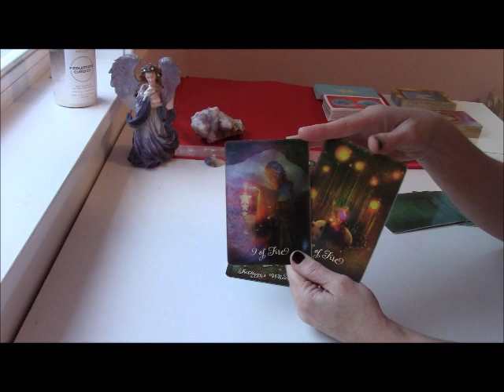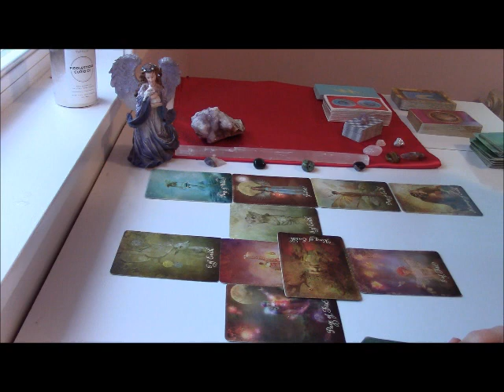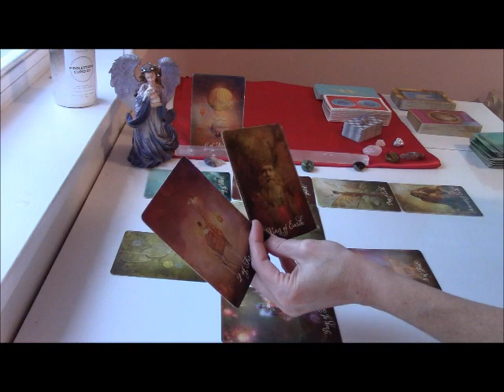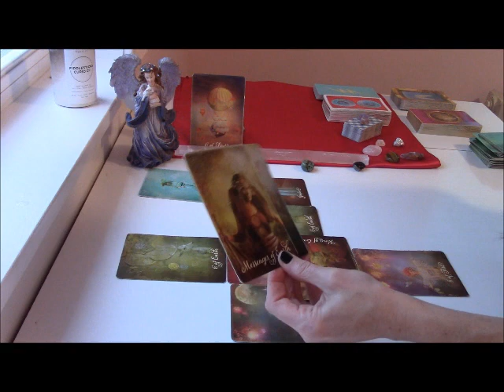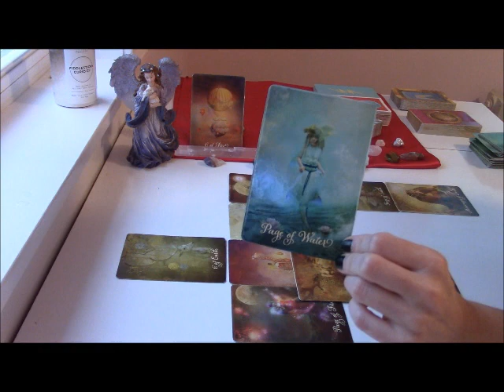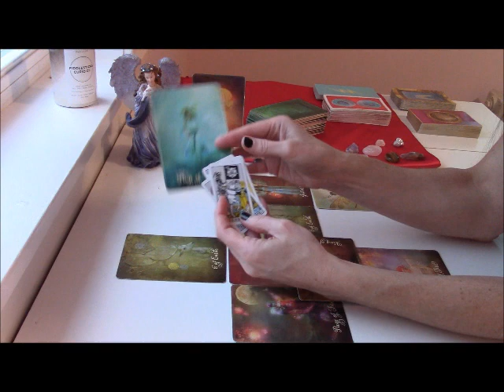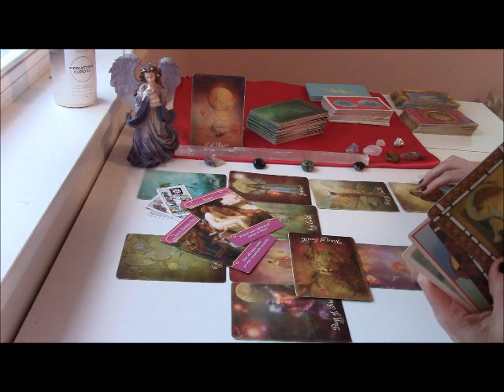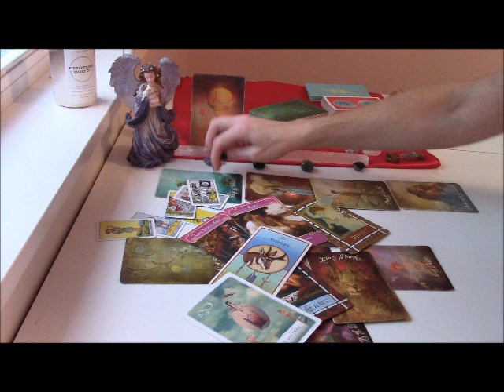Aquarius November 2020 *CREATIVE POTENTIAL IS HUGE: INVEST & INVENT*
Here is your November 2020 Tarot & Oracle Forecast regarding any pressing issue for your sign. All readings are General in nature and are for each twelve of the Sun/Moon/Rising/Venus Signs.